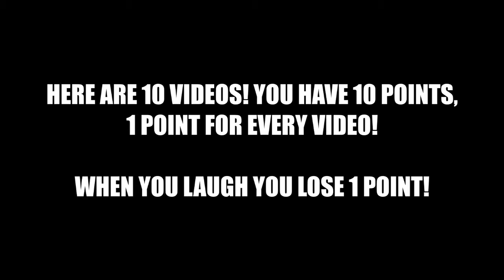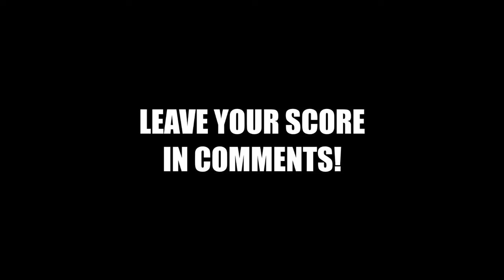Lol funniest try not to laugh challenge ever(impossible)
Also we have a second name it’s called tiger productions so peace and take care